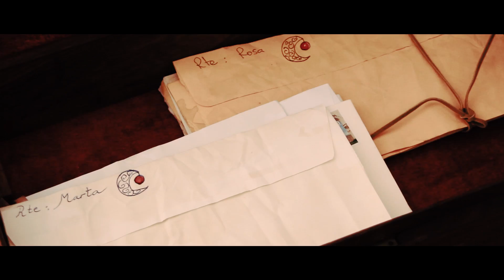A través de los sueños - María Soto - corto La Palma Rueda 2018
Título: A través de los sueños
Director: María Soto

Cortometraje ideado, rodado y editado durante la semana del 26 al 28 de mayo de 2018 en el concurso de creación audiovisual colectiva La Palma Rueda, inspirándose en el lema: "Para que a las preguntas estrelladas del cielo responda nuestro sueño".

La Palma Rueda 2018
Festivalito La Palma
Festival de Cine de las Estrellas